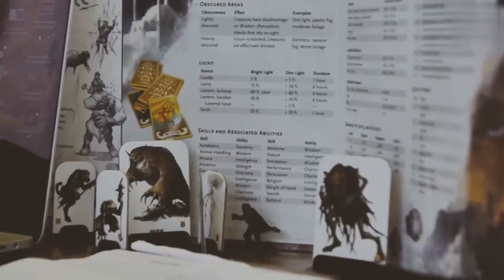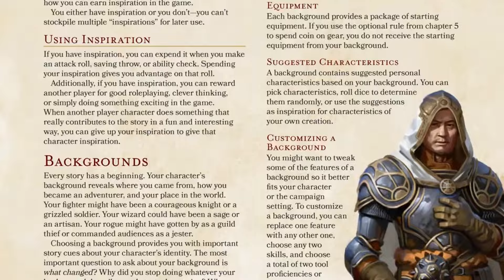The Ultimate Guide to Playing D&D for the First Time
Here is the ultimate guide to playing d&d for the first time. Playing D&D for the first time can be intimidating. It doesn't have to be. In this video, I go over what to expect first time playing D&D, what to bring to your first time playing D&D, do you have to buy anything to play d&d, character creation the first time you playing D&D; what is gameplay like playing D&D for the first time, what combat is like playing D&D for the first time, how do you win playing D&D for the first time, and  what not to do the first time you play D&D.

00:00 Introduction
00:30 What to expect first time playing D&D
02:31 What to bring to your first time playing D&D
04:21 Do i have to buy anything to play D&D?
05:45 Playing D&D for the first time character creation
08:18 What is gameplay like playing D&D for the first time?
10:07 What is combat like playing D&D for the first time?
13:02 Playing D&D for the first time how do you win?
15:12  When playing D&D for the first time don't do this